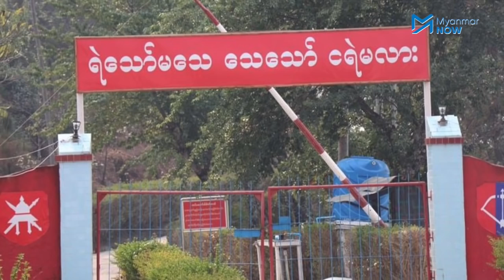တပ်မတော်သားတွေရဲ့အသက်ကို အထက်လူကြီးတွေ ဘယ်လောက်တန်ဖိုးထားလဲ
နိုင်ငံတော်အာဏာကို စစ်တပ်ကလက်နက်အားကိုဖြင့် သိမ်းယူခဲ့ပြီးနောက် မတရားမှုကို မလိုလားသည့် အရာရှိအပါအဝင် တပ်မတော်သားအချို့သည်် အမိန့်အာဏာဖီဆန်ရေးလှုပ်ရှားမှု CDM တွင် ပါဝင်လာကြပြီး ပြည်သူနှင့်အတူရပ်တည်လာကြသည်။

လက်ရှိတွင်လည်း တပ်မတော်သားများသည် ပြည်သူရင်ခွင်ခိုလှုံရန် နည်းလမ်းမျိုးစုံးနဲ့ ကြိုးစားလျက်ရှိနေကြဆဲဖြစ်သည်။ အာဏာသိမ်းပြီး တနှစ်အတွင်း တပ်မတော်ရဲ့အခြေအနေများကို CDM လှုပ်ရှားမှုတွင်ပါဝင်နေသည့် ဗိုလ်ကြီးလင်းထက်အောင်၊ တပ်ကြပ်ကြီးထက်နိုင်အောင်နှင့် တပ်ကြပ်သူရဇွဲမာန်တို့ကို Myanmar Now က ဆက်သွယ်မေးမြန်းထားသည်။

မေးမြန်း၊ တင်ဆက် - မင်းမင်း